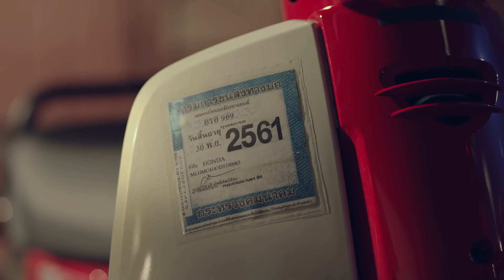กรง (ธุร) กรรม ตอนพิเศษ EP. 3 ช่วยม๊าด้วย